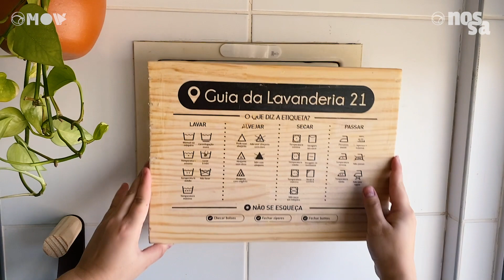GUIA DA LAVANDERIA AJUDA A TIRAR DÚVIDAS DA LAVAGEM DE ROUPAS | TAPA NA CASA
Aprenda a fazer um guia da lavanderia para não ter dúvidas na hora de ver a etiqueta das roupas e saber como lavá-la de forma adequada.